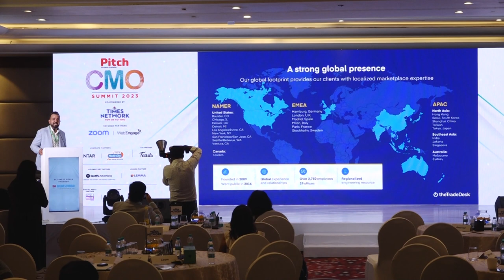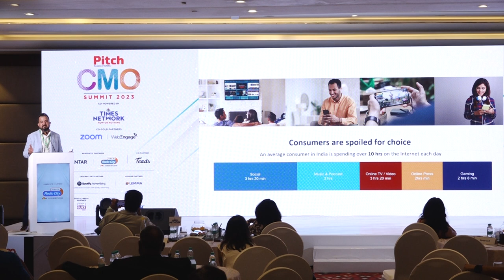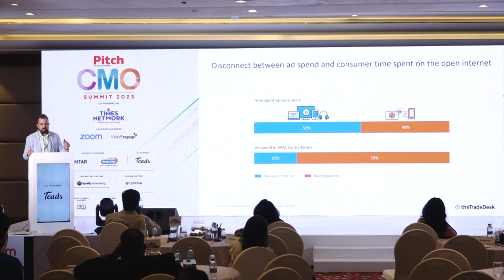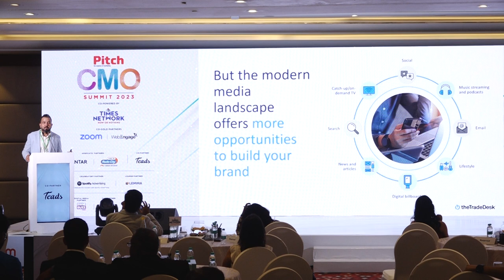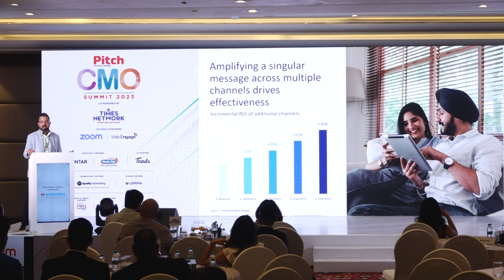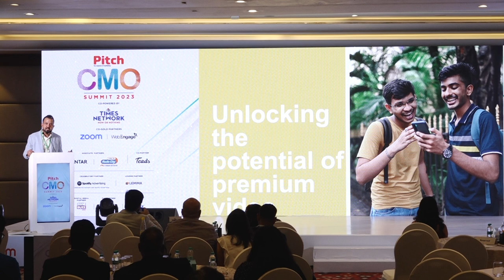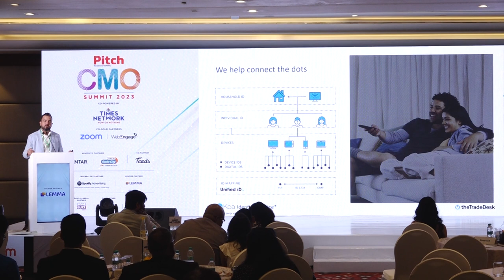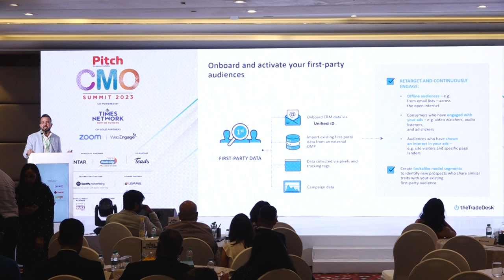PitchCMO: Spotlight Session by Rahul Singh, Director - Business Development, The Trade Desk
Dive into the vast digital realm as we explore the untapped potential and endless possibilities that the open internet presents. Our speaker possesses deep industry insights and strategic vision and will unravel the secrets to unlocking success in this ever-evolving landscape.